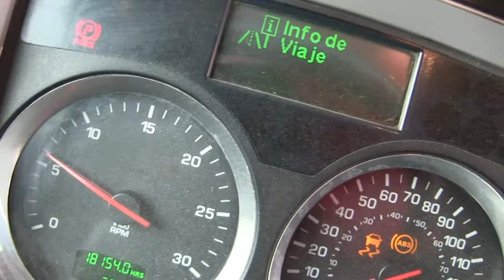Kenworth / T 800 / 2013 / f848515